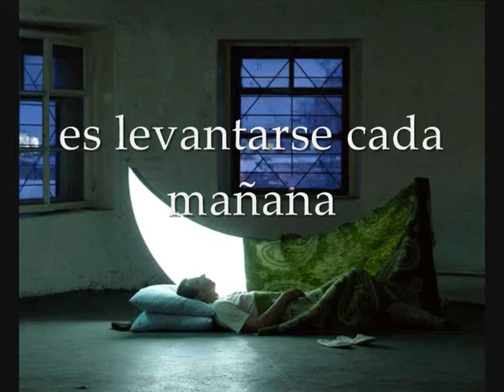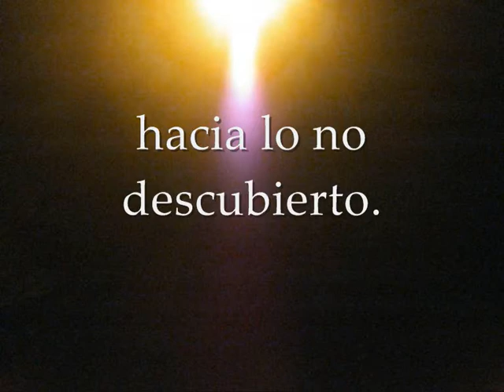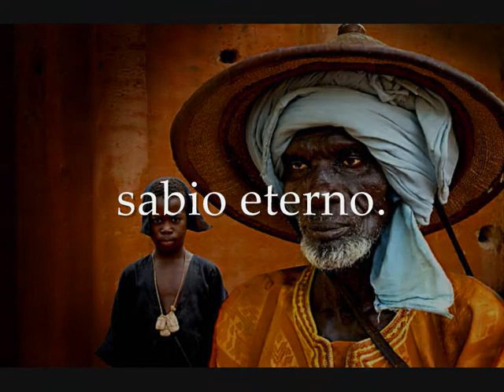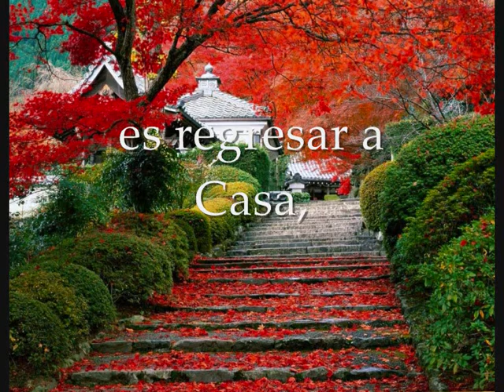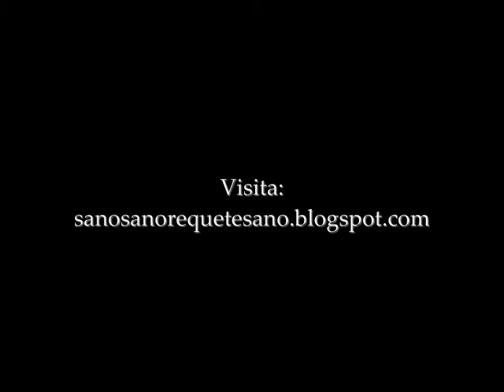Ser un héroe (música más completa)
Ahimsa Advaita Braddha Bala presenta una visión sintetizada del camino del héroe. En pocas palabras describe el Alfa y el Omega de la vida en la Tierra, su propósito último.